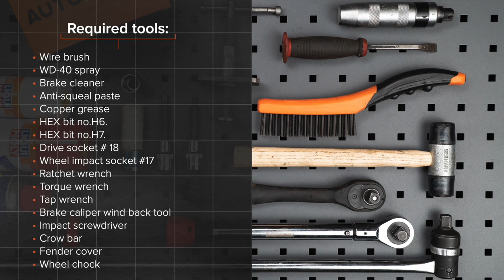Hvordan bytte foran bremseskiver der på BMW 1-serie E82 [AUTODOC-VIDEOLEKSJONER]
Hvordan bytte foran bremseskiver der på BMW 1 (E82) 3 Coupé 2007–2013 [AUTODOC-VIDEOLEKSJONER]

Bremseskiver til kjøretøyet BMW 1 Convertible (E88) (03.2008–12.2013) / BMW 1 Hatchback (E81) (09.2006–12.2011) / BMW 1 Hatchback (E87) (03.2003–09.2012) / BMW 3 Saloon (E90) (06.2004–12.2011) / BMW 3 Coupe (E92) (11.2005–12.2013) bør som regel erstattes i én og samme prosedyre. Det er imidlertid noen små forskjeller, på grunn av spesifikke egenskaper ved kjøretøyets design.

0:00 — BMW 1 (E82) – bremseskiver: trinn-for-trinn veiledning for utskifting
0:59 — Løsne hjulboltene.
2:23 — Fjern bremseklossene.
3:16 — Fjern bremseskiven.
3:28 — Installer bremseskiven.
5:30 — Installer bremseklossene.
6:56 — Skru inn boltene.